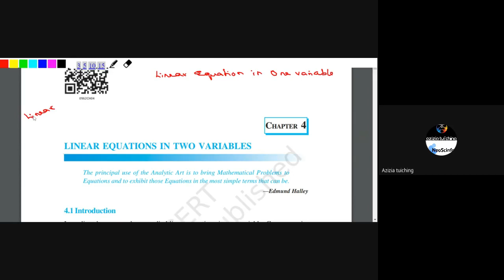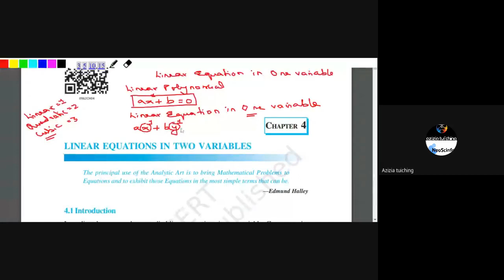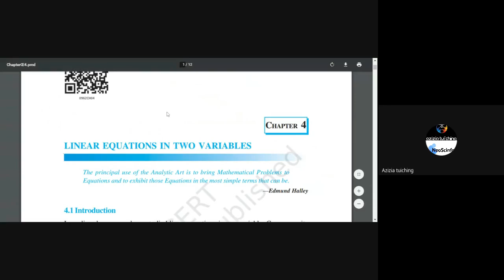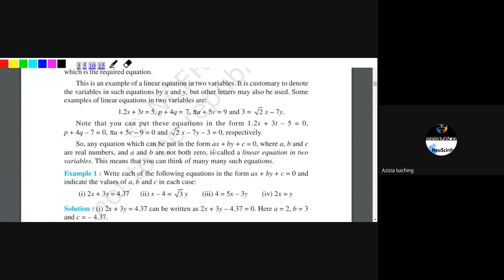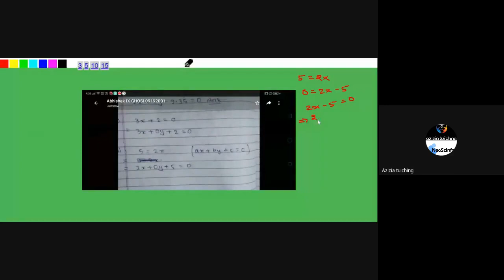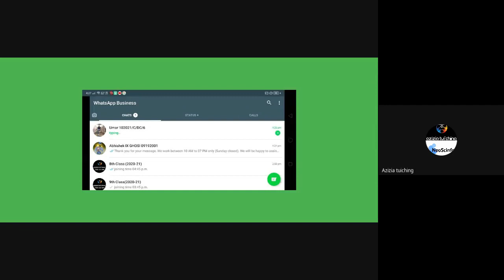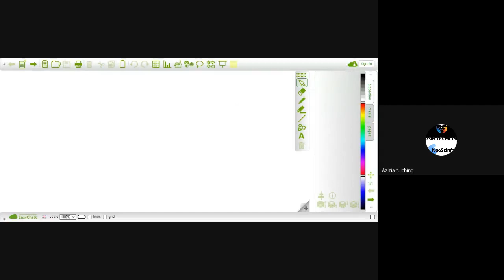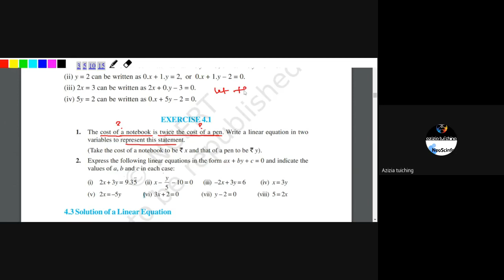Linear Equation in Two Variables | Class 9 | Math | Live Lecture 1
for the study materials Sources and Credits: Mathematics, NCERT
                                      Science, NCERT
                                      Google Images
                                       PHET & Olabs
                                       MyCBSEguide.com